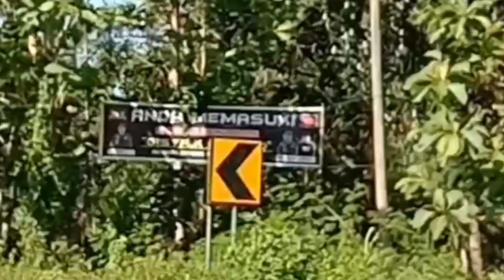Puncak Puupi, Kec. Kolono, Sulawesi Tenggara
Osu Lalondanga, Puupi, Kec. Kolono, Kabupaten Konawe Selatan, Sulawesi Tenggara

Puncak Puupi Salah Satu Puncak Yang Memiliki Keindahan Karena Kita Bisa Menyaksikan Air Laut Yang Luas Di Atas Gunung